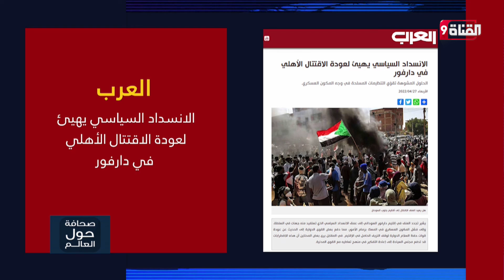الانسداد السياسي يهيئ لعودة الاقتتال الأهلي في دارفور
Nilesat (النايل سات): 11603 أفقي